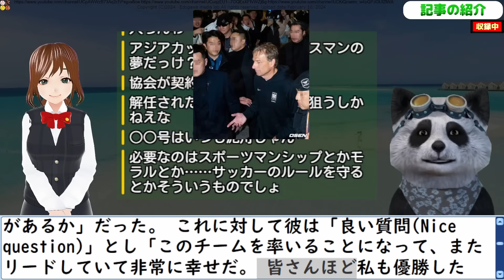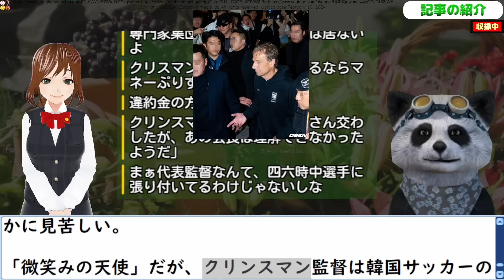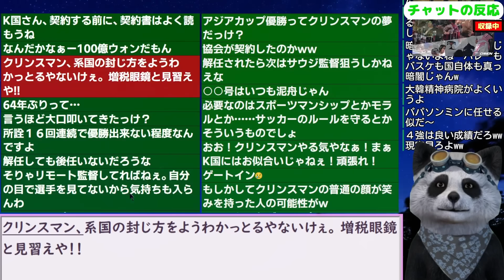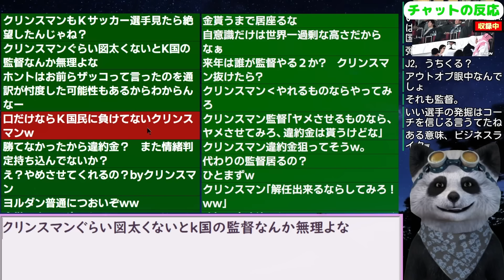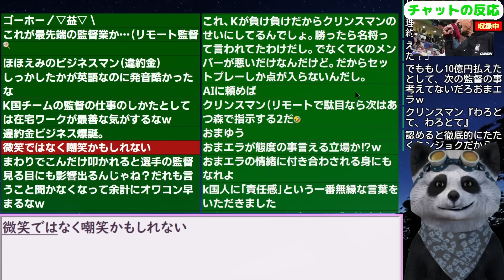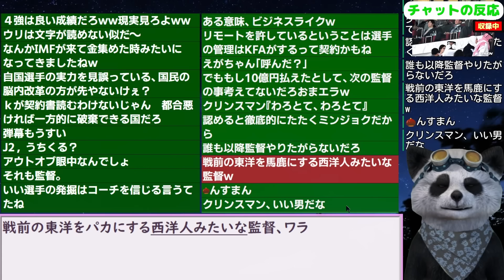｢責任回避し他人事､辞任意志もまるでなし｣リモートも変えぬと公言する監督に韓国ブチギレ！ 24/2/10報道【ニュース 海外の反応 スレまとめ】アジアカップ サッカー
●パンダの今日のトレンド･話題･おすすめ
【速報】3点目もPK！FWアフィフが決勝史に残る“PKハットトリック”を達成！｜AFCアジアカップ決勝 ヨルダンvsカタール

更新2024/1/21